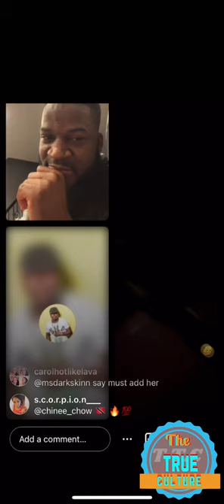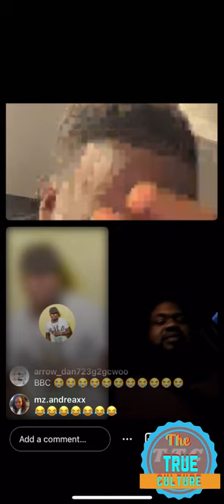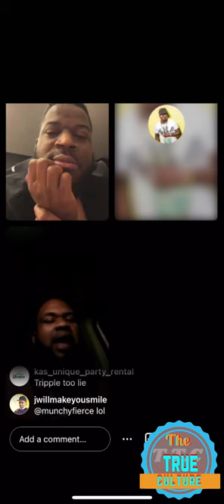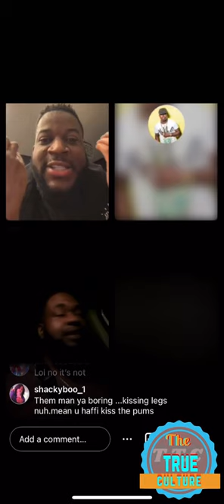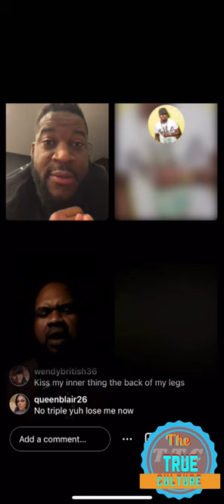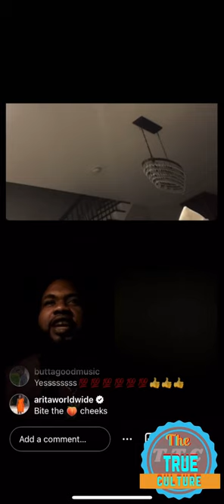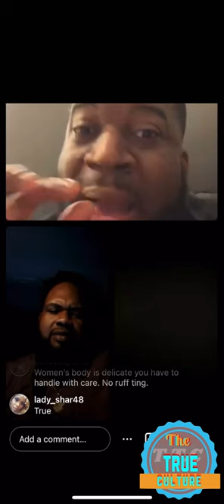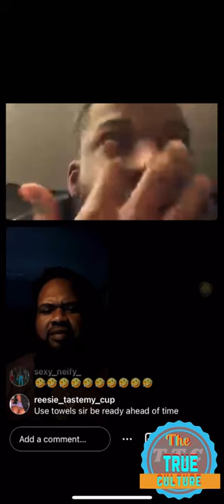Tifa , noah pow, tripple x and walk and talk on instagram live